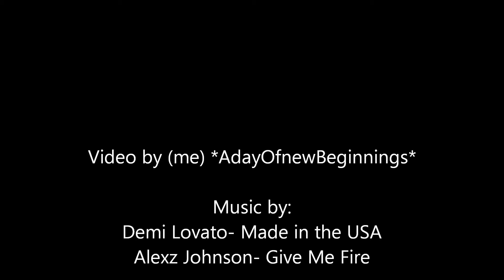Burning Candle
havnt made a video in awhile so here you go! :)